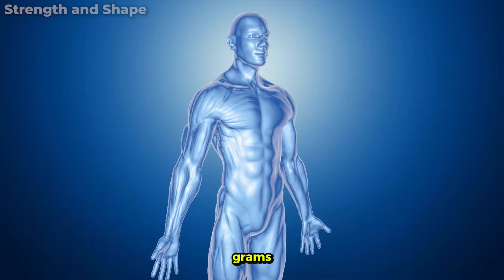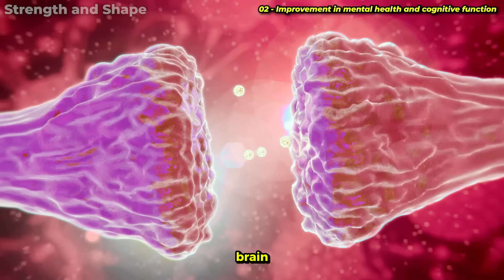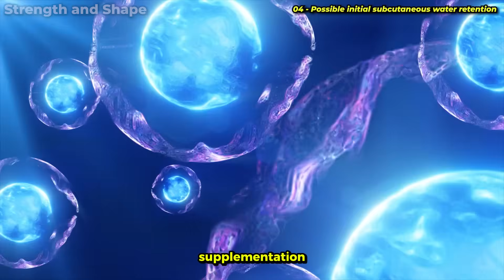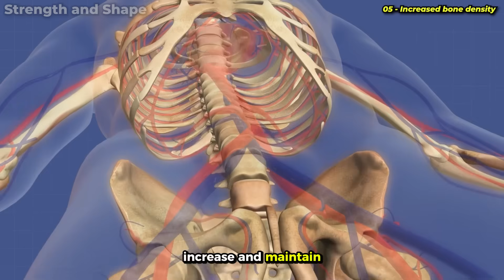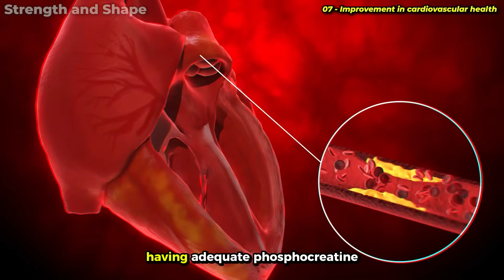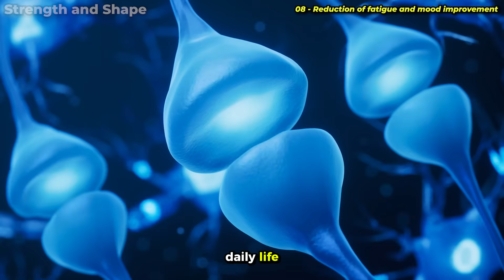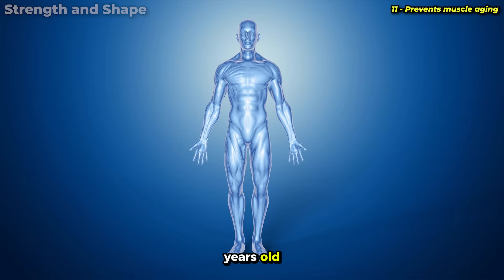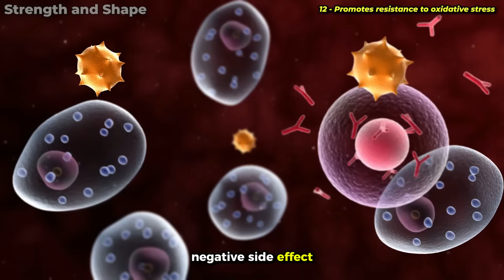Only 1% Knows This: 12 Reactions Your Body Has When Taking 5g of Creatine Daily (Good and Bad)